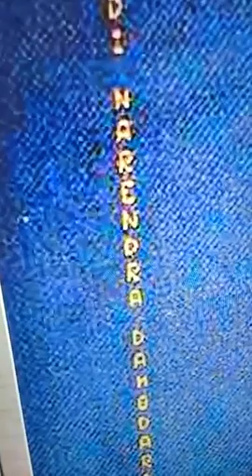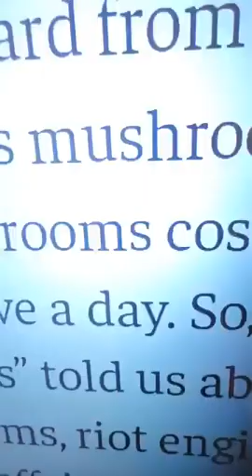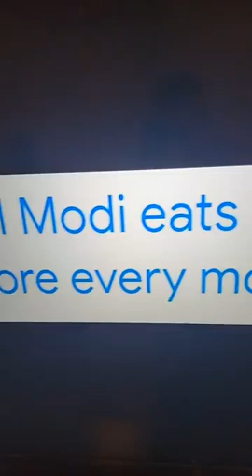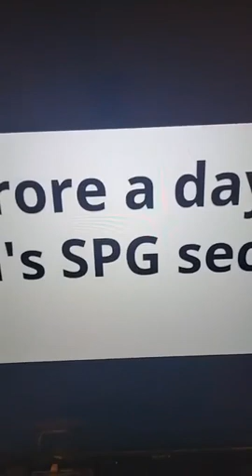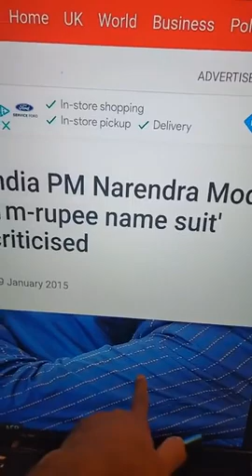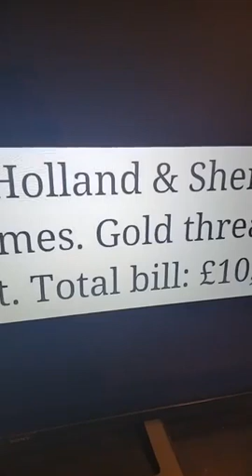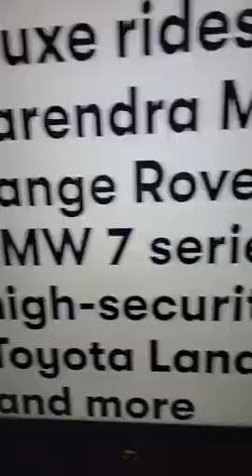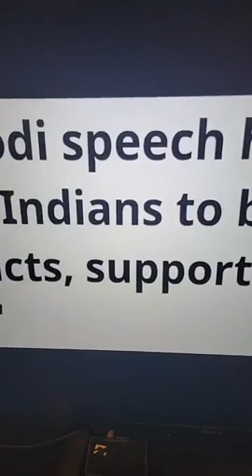मोदी क्या खाता है modi ki dress modi fashion मोदी की घड़ी की कंपनी की है।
all modi dress
modi fashion
modi food
modi introduction
modi kya khata hai